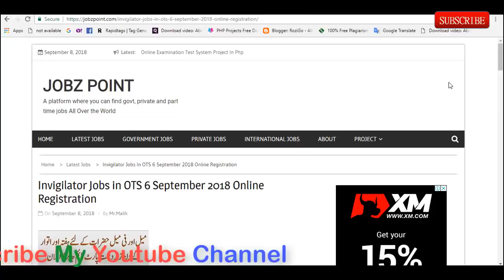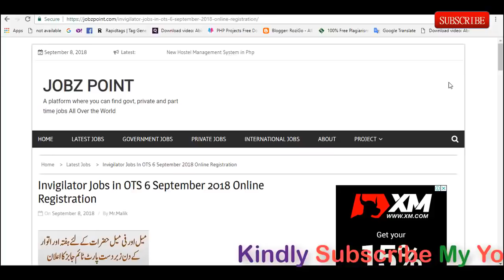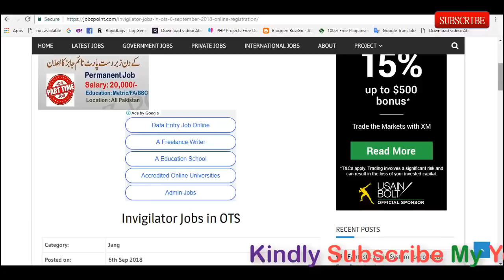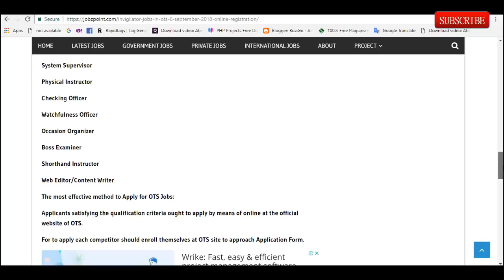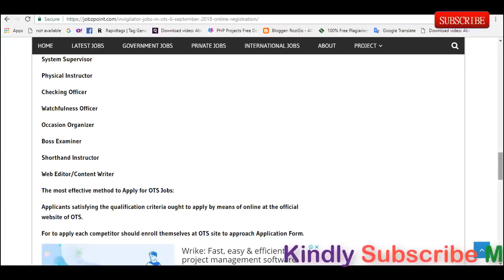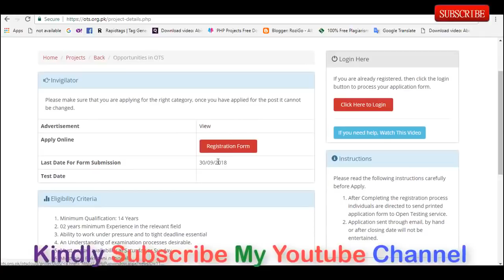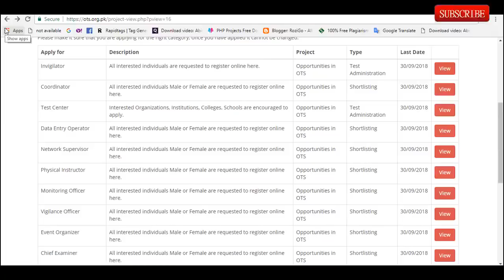Announce Part Time 200+ Jobs All Pakistan Each District Wise | Sunday | Saturday | Apply Start Now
Criteria  :

                Minimum Qualification: 14 Years
                02 years minimum Experience in the relevant field
               Ability to work under pressure and to tight deadline essential
               An Understanding of examination processes desirable.
               Must ensure availability at Saturday or Sunday.
               Must be a Pakistani national
               Age limit 25 years - 55 years